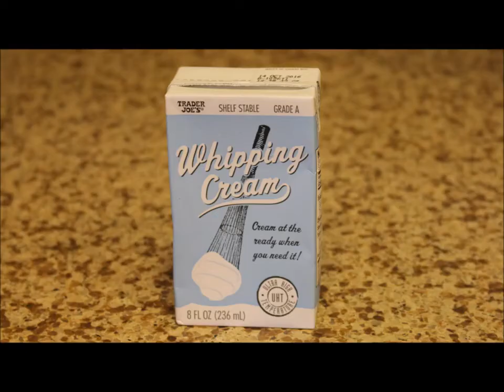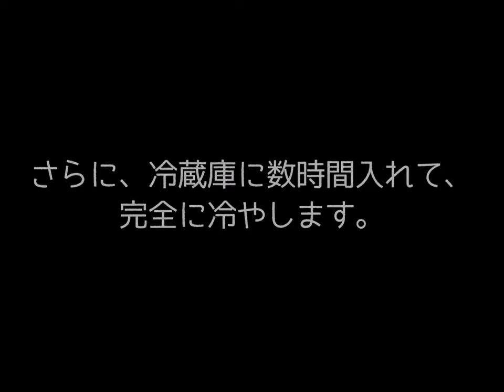コーヒー マーブル アイスクリームの作り方 DIY＆レシピ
この動画では、コーヒーマーブル アイスクリームの作り方を説明します。クリーミーなバニラアイスの甘さと、ビターなコーヒーのバランスがちょうどいい美味しいデザートです。

■この動画で使用している商品■

【計量カップ】
PYREX メジャーカップ 250ml

【カスタードカップ】
PYREX カスタードカップ

【電動ミキサー】
キッチンエイド スタンドミキサー アーティザン ピスタチオ

【アイスクリーム メーカー】
キッチンエイド スタンドミキサー アタッチメント アイスクリームメーカー

【鍋】
ティファール

【スパチュラ】
Crate and Barrel

【クリアボウル】
パイレックス

【グラス】
Crate and Barrel カクテルグラス

【ミルク】
Trader Joe's Organic Milk

Trader Joe's Whipping Cream

【バニラエッセンス】
Trader Joe's Pure Vanilla Flavor

【インスタントコーヒー】
Folgers Classic Roast Instant Coffee

■必要なもの■
卵黄（３個）
砂糖（９０ｇ）
ミルク（２００ｍｌ）
ホイップクリーム（２３０ｍｌ）
バニラエッセンス（小さじ２）
インスタントコーヒー（大さじ１）

音楽
曲名：Evolution
アーティスト：ジョシュ・ウッドワード